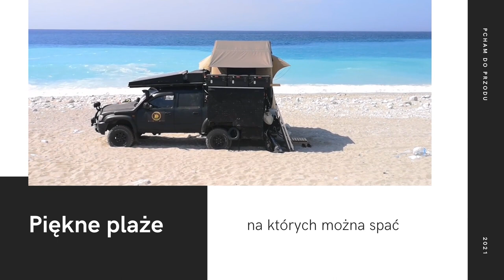Albania na Dziko - ZWIASTUN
Albania otwiera się na turystów, ale nie jest to kraj dla każdego. Tu jakby czas zatrzymał się w miejscu, nie ma Starbucks ani McDonaldów, nie ma nawet wielkopowierzchniowych supermarketów. Albania jest pięknym krajem, jednym z nielicznych na Adriatyku, gdzie jeszcze można znaleźć ciche zakątki i być sam na sam z naturą. Jeśli nie lubimy tłumów to bez problemu znajdziemy kameralne plaże, niektóre tak małe, że pomieszczą tylko kilka osób naraz.
Albańczycy są mili i gościnni, chętnie dzielą się tym co mają, choć nie mają za dużo. To mały kraj, 10 razy mniejszy od Polski! Spokojnie można objechać ją w tydzień. My spędziliśmy tu cały miesiąc we wrześniu 2020.
O wszystkim co nam się podobało, a co nie…, gdzie spaliśmy, jakie mieliśmy przygody, w naszej nowej serii o Albanii.

Na naszym kanale jest krótko i na temat, szanujemy Wasz czas i swoją prywatność, nie będzie ma mycia zębów, albo pół odcinka jak robię herbatę. Jest trochę o naszym nowym życiu i trochę o tym co widzimy. Nie jesteśmy bardzo sfiksowani na zwiedzanie. Swobodnie, bez zobowiązań, bez ścisłych planów, co zobaczymy to zobaczymy, bez spinki. Pewnego dnia może osiądziemy, jak gdzieś znajdziemy jakieś fajne miejsce na ziemi, a może nie. Zobaczymy.